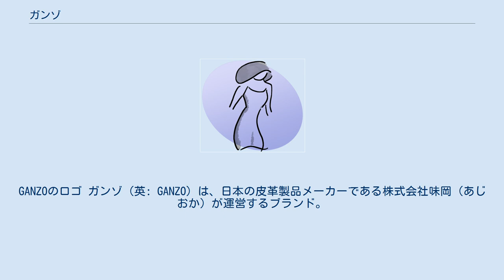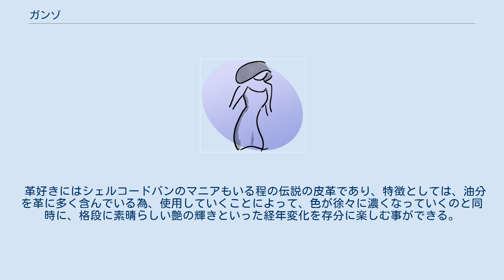ガンゾ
GANZOのロゴ ガンゾ（英: GANZO）は、日本の皮革製品メーカーである株式会社味岡（あじおか）が運営するブランド。
コードバンやブライドルレザー、カーフなどからなる革小物およびバッグを取り揃えている。
 GANZOの製品はシリーズによって使われている革が違っており、革製品にこだわっている。
 使用している主な革とシリーズ コードバン 2シリーズ 国内のタンナーによって鞣された馬のお尻の革。
 コードバンは一頭の馬から少量しか取れず、非常に希少な革だが、更に原皮の段階から皮を選び抜き、表面が滑らかでシワ等がない部分が使用されている。
 また色付けは水染めという加工が施されており、同じくコードバンのタンナーとして有名なアメリカのホーウィン社のシェルコードバンと比較して、製品にした際の色ムラが少ない点が特徴。
 しかし、水染めの欠点として、使用することにより色が抜けてきてしまい、原皮の色に近い茶色に近づいていく。
 また同じく欠点として、コードバン全般に言えることだが、水気に弱いという特徴があり、水分が付着することによって、革に水ぶくれができてしまうことがある。
 この場合は、基本的にどうする事も出来ず、交換の時期かそれを我慢して使用することになる。
 コードバンの長所としては、牛革と違い、耐久性に優れており、繊維層が非常に密なため財布を開く際の折り曲げに強く、その為シワ等が入りづらい点が特徴。
 その為作りの良いものは長く使用することが可能であり、長く使うことによる艶の輝きなどの経年変化を存分に楽しむ事ができる。
 シェルコードバン2シリーズ 前述の通り、アメリカのシカゴの老舗タンナーホーウィン社によるコードバン。
 革好きにはシェルコードバンのマニアもいる程の伝説の皮革であり、特徴としては、油分を革に多く含んでいる為、使用していくことによって、色が徐々に濃くなっていくのと同時に、格段に素晴らしい艶の輝きといった経年変化を存分に楽しむ事ができる。
 コードバン2で記述したような欠点はあるものの、こちらの革は傷がついたとしても、革自体に油分が豊富に含まれている為、指で擦るなどして傷部分に油分を染み渡らせることによって、色が濃くなり、傷が馴染むといった特徴がある。